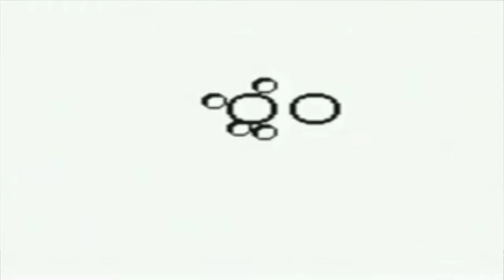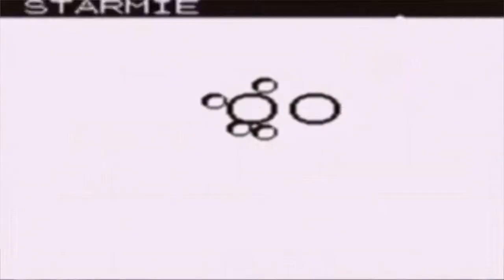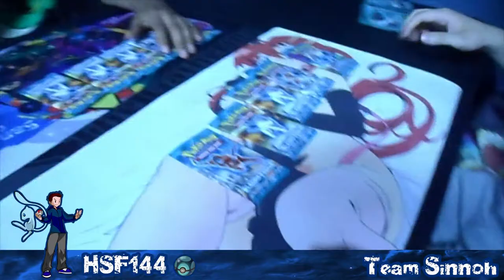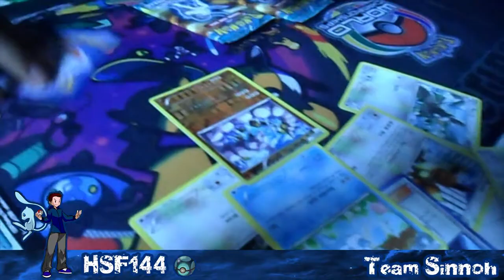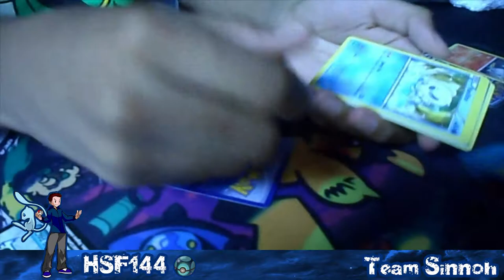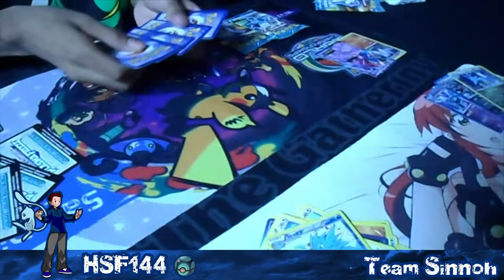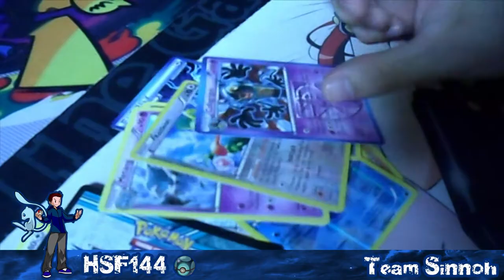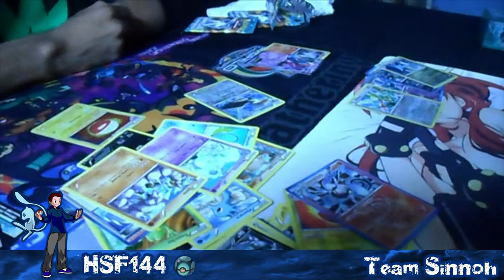TeamSinnoh: Episode #7! The Escape from the Distortion World!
YO! READ THIS! IT'S IMPORTANT! WELL HEY EVERYONE, LONG TIME NO SEE! We ran into some trouble with an evil syndicate known as "Team Axiom" who tried to harness the power of Giratina and trap Team Sinnoh in the Distortion World! We managed to escape, momentarily, and get this Episode out for ALL of you! But what is Team Axiom? We aren't 100% sure ourselves yet. Although, we do know they're up to no good. but we'll get into that later. ANYWAY, we really hope you guys end up liking this video! We worked incredibly hard to get this one up! If you did, remember to hit that "LIKE" button! It helps us spreadtheword!

LINKS!
TeamSinnoh's Facebook Page;
TeamSinnoh's Twitter!

Four Ninja Toads!
Like my Page on Facebook.